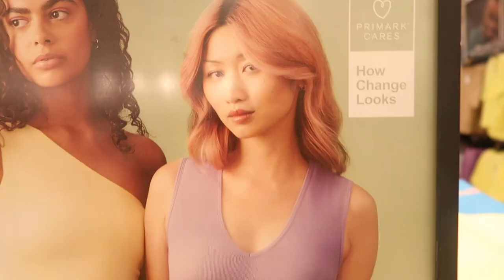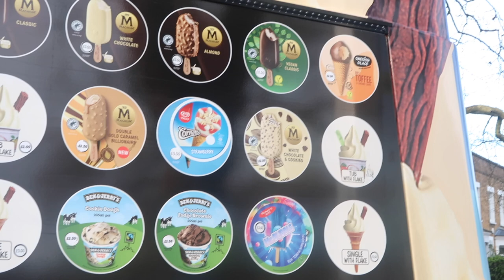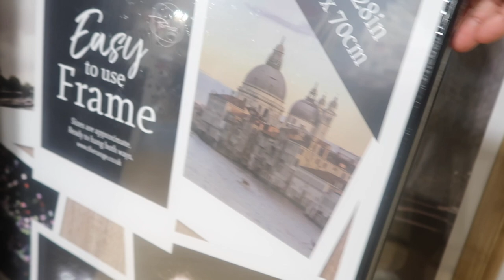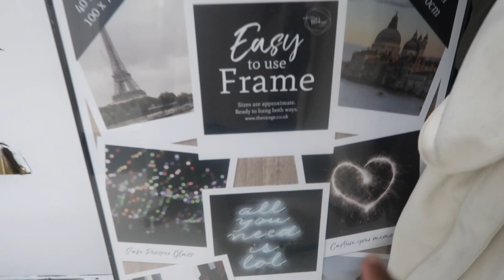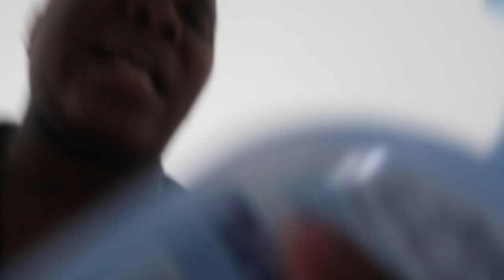VLOG : March recap vlog , new decor for the living room and Mother’s Day gift and many more